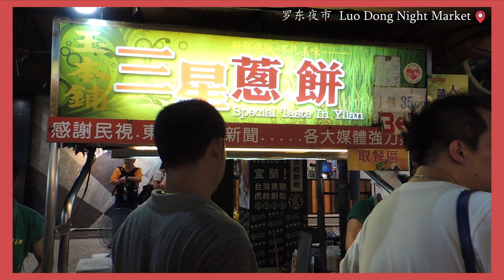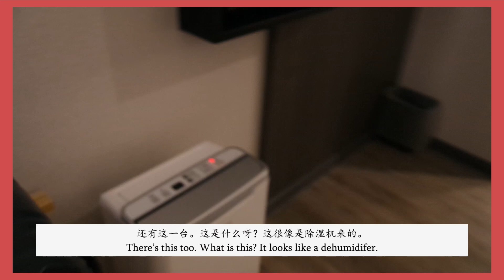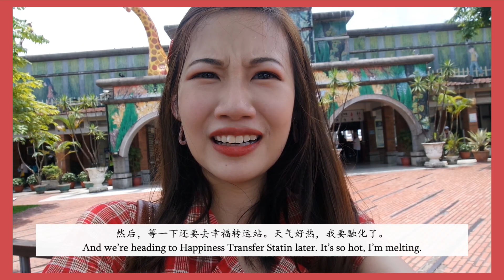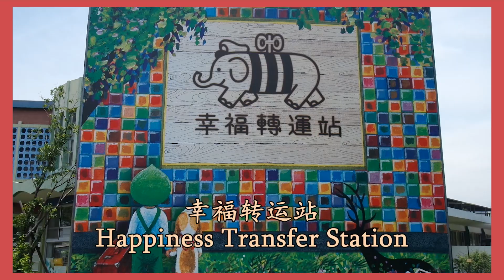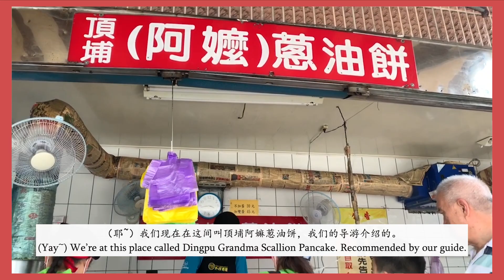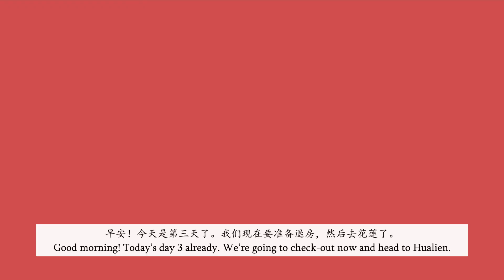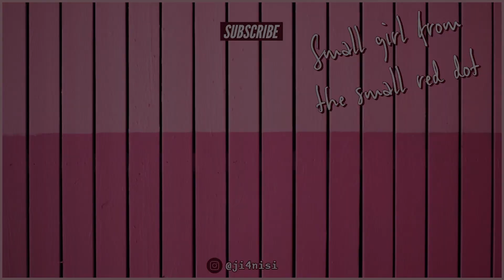【新加坡人去宜兰】网美必去的IG打卡景点！2天1夜宜兰旅程！Yilan Vlog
前阵子我和家人去了宜兰旅行，这就是我们在宜兰两天一夜的旅程啦。没拍很多所以影片挺琐碎的。希望你们不介意 😣 下支影片是花莲VLOG！

Today’s video is a simple vlog of my recent trip to Yilan with my family.

踩过的点/Places Visited:
1. Shenkeng Old Street 深坑老街
2. Luodong Night Market 罗东夜市
3. Brick Ark Museum 积木博物馆
4. Jimmy Park 几米主题公园
5. Diu Diu Dang Market 丢丢当森林
6. Happiness Transfer Station 幸福转运站
7. 骏怀旧餐厅
8. Yilan Literary Museum 宜兰文学馆
9. Memorial Hall of Founding of Yilan Administration 宜兰设置纪念馆
10. Dingpu Grandma Scallion Pancake 顶埔阿嬷葱油饼
11. Waiao Beach 外澳海滩
12. Black House Cafe 黑仔咖啡
13. Amaze兔子迷宫景观餐厅

Accommodation: Lakshore Hotel Yilan 烟波大饭店